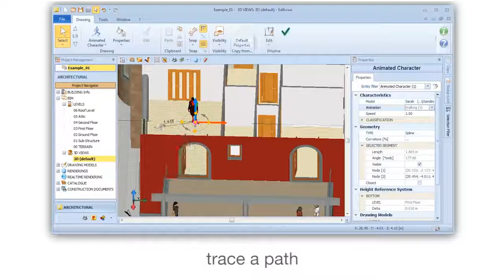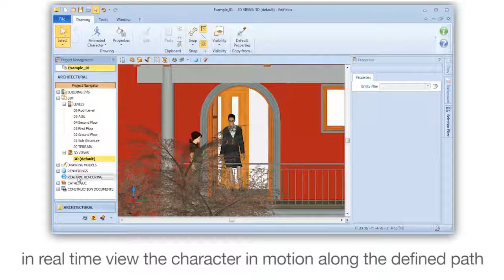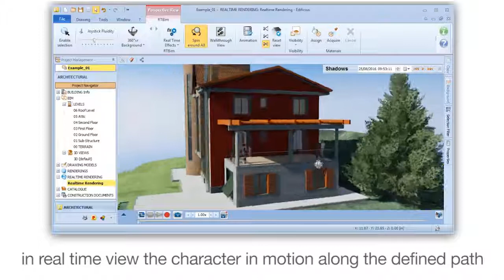Edificius Tutorial - Animated Characters use of animation Paths - ACCA software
Here's a video dealing with Animated Characters use of animation Paths using Edificius BIM software. Learn more about How to make an Animated Character move along a Path in a 3D BIM model the easy and quick way. Find out more about Edificius and download the Trial version and discover its powerful BIM design tools .